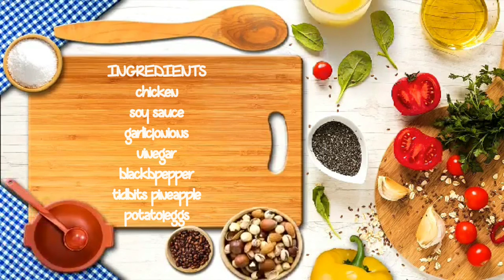CHICKEN ADOBO | WITH A TWIST | EASY TO COOK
INGREDIENTS
chicken
soy sauce
vinegar
onions
garlic
pineapple tidbits
boiled eggs
ground black pepper
water